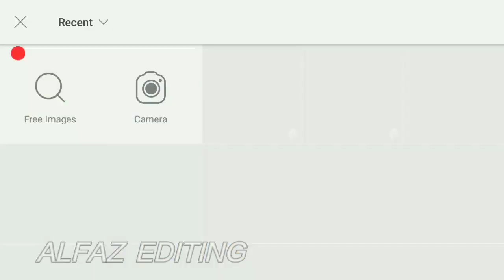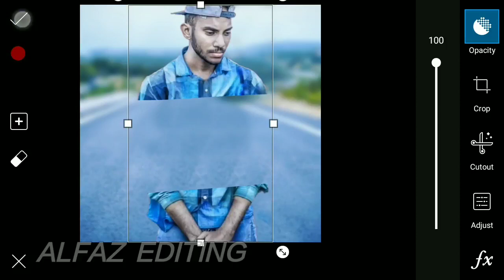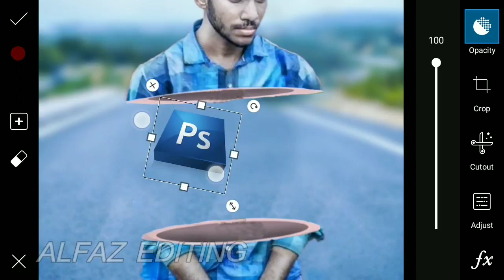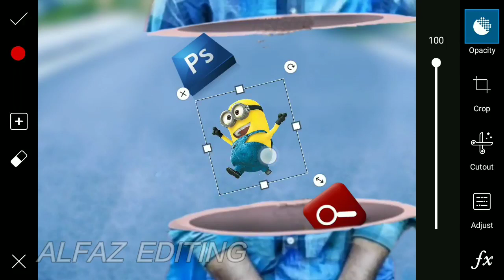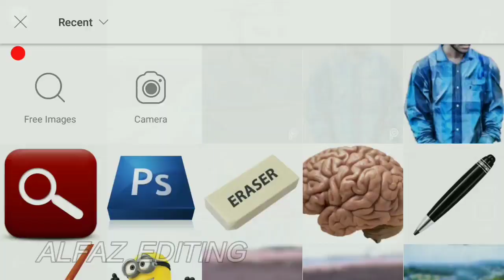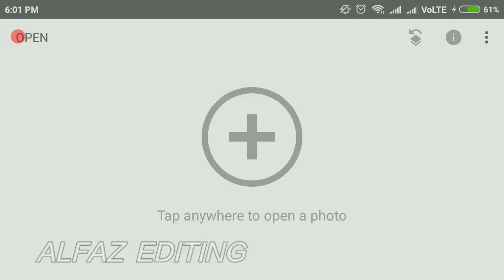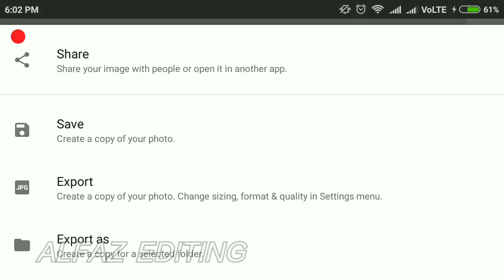Invisible boy PicsArt Manipulation photo Editing | Royal Editing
‌⏺️Stock link -🙏

⏺️ Credit  - Alfaz Editing

‌  ▬▬▬▬▬▬▬▬▬▬▬▬▬▬▬▬▬ कोई भी problem हो तो निचे comment करिये

⏺️ Recorder - A Z Screen Recorder

⏺️ Apps - PicsArt , Snapseed